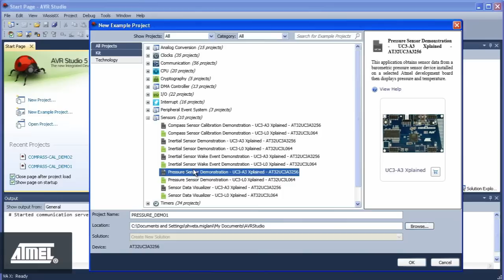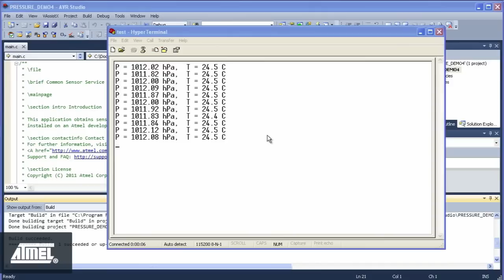Pressure Sensor Introduction and Project Demonstration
Introduction
Hardware / software
AT32UC3-A3  Xplained
Connecting up the hardware
Loading the project into Studio 5
Quick look at main.c
Download to target board
Running the demonstration
Looking at averaging to reduce noise